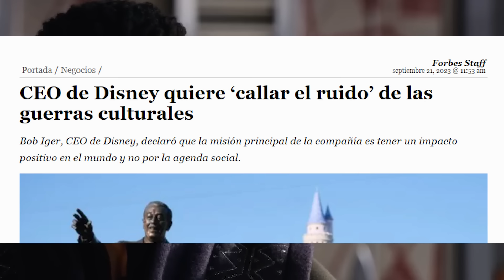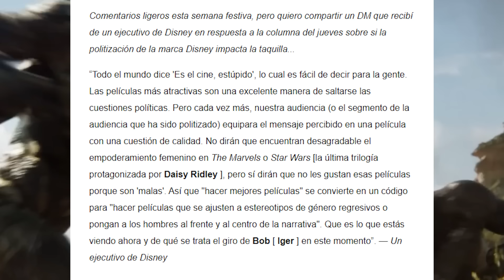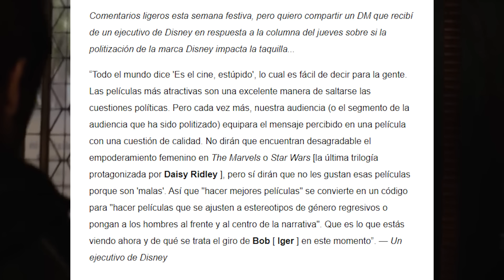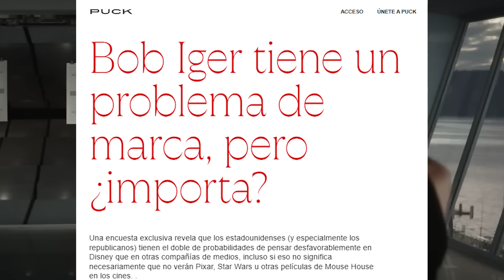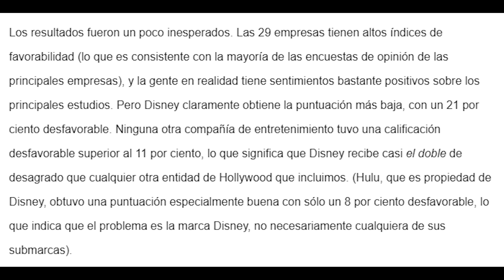Disney llama a los fans INTOLERANTES por NO aceptar películas como The Marvels y Madame Web!